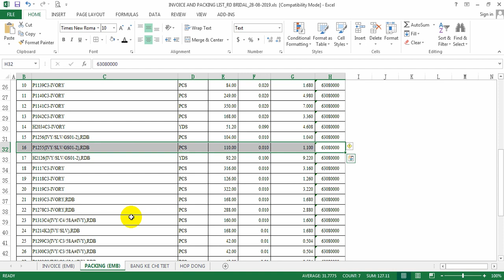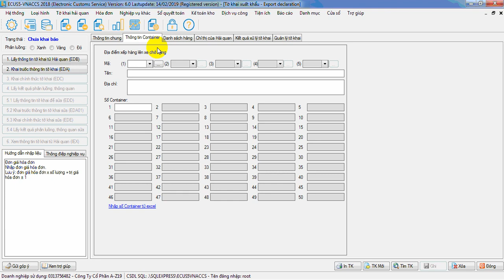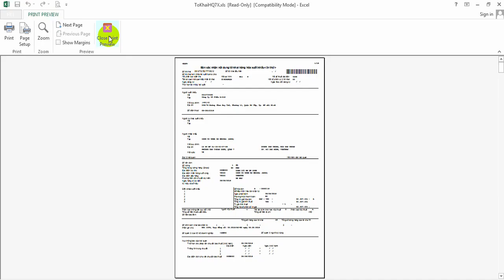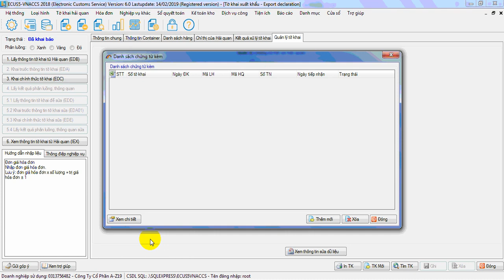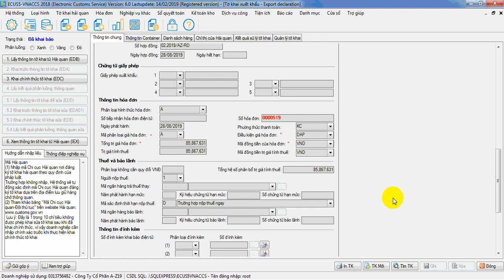Hướng dẫn Khai Tờ Khai Xuất Khẩu Tại Chỗ Phần II